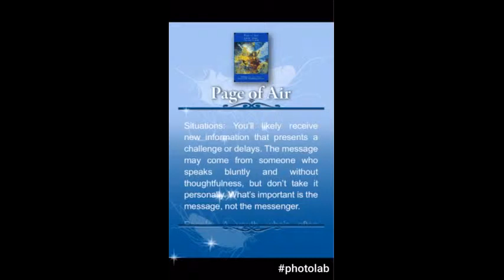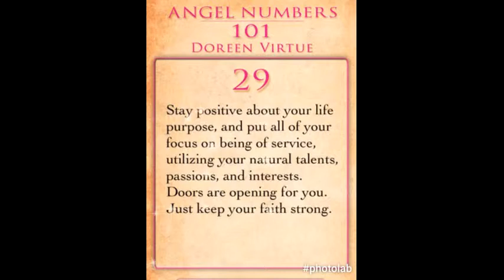Daily Angel Tarot Page of Air Sunday 29th JANUARY 2017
Challenging information. Delays or changes to plans. Truth delivered without tact. Delayed/ disappointing news. Minor problem with a child.

Air: Swords. Intellect, analytical thought, challenges and animosity.
Gemini. Aquarius. Libra.

Angel prayer😇I ask the Angels to protect me from the influences of negative people, situations and energy. And so it is. Amen🙏

Affirmation✨I boldly meet challenges head on with love and understanding✨

Page of Air
Pages are often messages or messengers, and the Page of Air is no different. Information comes to us that can be very useful, or it may be informing us of temporary delays or changes to our plans. The message we receive may not be delivered with the soft energy we’d prefer; however, that doesn’t mean it’s not very useful information to have. Frankly, it’s often quite brilliant! The thing to remember about this card is to separate the message from the messenger.
The Page of Air can also refer to legal documents, constructive criticism, or even just plain gossip.

The Page of Air is Card 61. She knows that her thoughts create her reality and that worry is a wasted emotion. Her focus is only on what she wishes to manifest, rather than on what she fears.
The number 61 reduces to a 7 (6 + 1), which tells us that we’re on our path and that doors will open for us as we continue to move forward.

People
The Page of Air is very interested in fresh ideas, trying out new things, and anything that feeds her vast curiosity about the world. If there’s an Indigo child in the tarot, she is definitely the one. The Indigos are a very special group of people born with the ability to instantly know the difference between truth and lies. And this very much denotes the Page of Air.
They do sometimes speak rather bluntly. This Page doesn’t mean anything personal by her lack of politeness (well, usually she doesn’t). She’s just not very tactful. But regardless of how it’s delivered, her message is likely to be extremely valuable.

Astrology
The Pages in tarot don’t represent a particular astrological attribution, but are associated with a season and a geographical area of the world. The Page of Air represents winter and the American continents.

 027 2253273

Hay House
The teachings of Louise Hay and Doreen Virtue
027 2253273